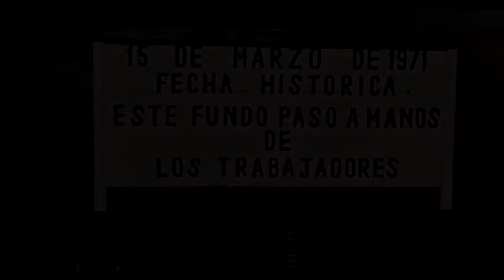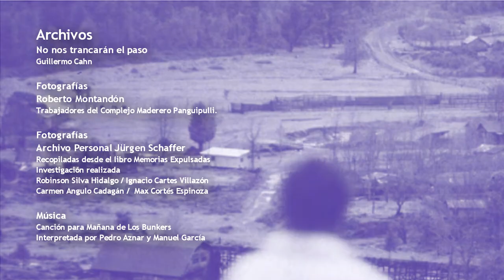TD 3 Ernesto Catalán: "El Estado tiene que responder"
Testimonio Ernesto Catalán, sobreviviente de terrorismo de Estado y ex secretario de uno de los sindicato del COFOMAP.

Testimonios de Dignidad es una serie de cápsulas audiovisuales de registros del punto de prensa realizado el 15 de Junio de 2021 en la Plaza de la República de Valdivia, Región de Los Ríos ; en la cual se contextualiza histórica y jurídicamente las razones que fundamentan la demanda civil contra el Estado de Chile por parte de las familias de trabajadores y trabajadoras del que fuera el Complejo Forestal y Maderero Panguipulli (COFOMAP) por las acciones que derivaron en el crímen de lesa humanidad denominado deplazamiento forzado en los 21 fundos que conformaban esta empresa del área estatal creada durante el Gobierno de la Unidad Popular, trás el golpe de estado del 11 de septiembre de 1973. El COFOMAP fue privatizado y liquidado a grupos económicos emergentes durante la dictadura, generando una pérdida patrimonial a las arcas fiscales de nuestro país, en base a una estrategia represiva de terrorismo de Estado y crimenes de lesa humanidad ; destruyendo comunidades y pueblos que poseían una identidad cultural e histórica relacionada con los bosques y la naturaleza que se extendía por las 420 mil hectáreas de las montañas cordilleranas de la Provincia de Valdivia.